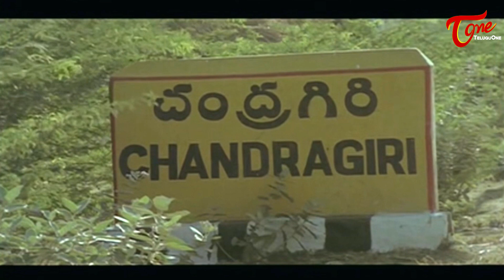ఒసేయ్ నేను పశువుని కాదు మనిషిని.! Telugu Movie Comedy Scene | Navvula Tv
Iddaru Pellala Muddula Police Movie Comedy Scenes | Navvula Tv